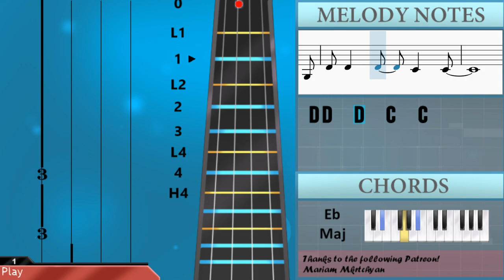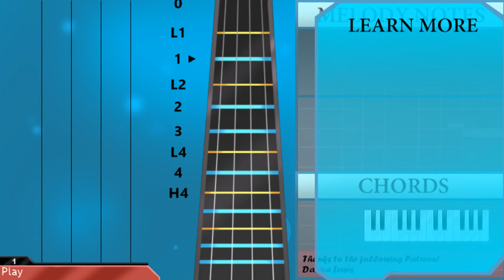SUPER EASY: How to play Your Power by Billie Eilish on Violin (Tutorial)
The easiest way to learn how to play Your Power (SUPER EASY) by Billie Eilish on the violin. It's a violin tutorial for Your Power (SUPER EASY) by Billie Eilish.

EasyViolinLesson teaches you to play the your favorite instrument, through easy and simple animation so that you too can learn how to play Your Power (SUPER EASY) by Billie Eilish on the violin easily. A violin tutorial with visual animation graphic.

Chords of Violin arrangement:
Eb Maj   G Min   D Min   Eb Maj   G Min   D Min   Eb Maj   G Min
D Min   Eb Maj   G Min   D Min   Eb Maj   G Min   D Min   Eb Maj
G Min   D Min   Eb Maj   G Min   D Min   Eb Maj   G Min   D Min
G Min

Melody notes of Violin:
Bb4
A4     D4   D4 D4
F4 A3
G3
Bb3 Bb4
A4     D4   Eb4 D4
C4 C4
Bb3 Bb4
F4 A3
G3
G3
D4 D4   D4   C4   C4
D4   Bb3
C4 C4 C4 D4 Eb4 D4
D4   Bb3       C4 A3
G3 G3
D4   Bb3
D4   Bb3   Bb3 C4   A3
G3 G3
Bb3 C4 C4 C4 G3
G3 G3 G3
Bb3 C4 C4 Bb3   D4
G3 G3
G3 G3 G3
D4   C4     Bb3
Bb3 F4   Eb4     D4
C4 Bb3 C4 D4 C4
G3   G3 Bb3 Eb4   D4
C4 C4 Bb3 C4 D4 C4 Bb3
C4 D4
Bb3     G3
Bb4
F4 A3
G3
Bb3 Bb4
C4 C4
Bb3 Bb4
F4 C4
D4       C4 Bb3 A3
G3           G3